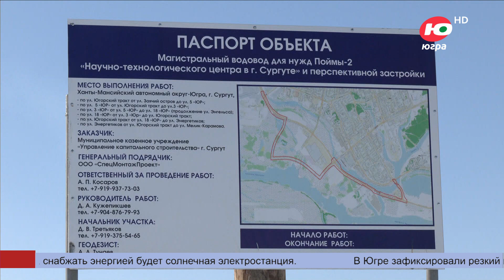Укрепление берегов дало начало строительству Научно-технического центра в Сургуте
Элитная набережная, геномный центр, кампус. В Сургуте ведётся строительство Научно-технологического центра.